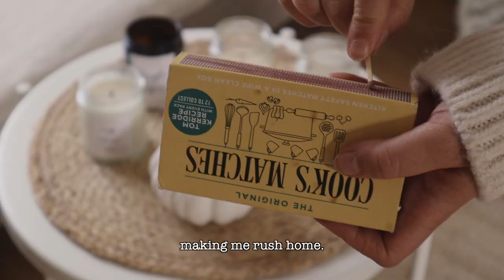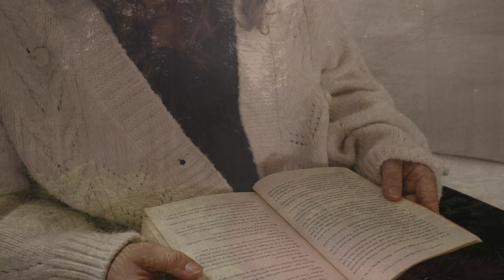Eerie Forest Mist READ WITH ME by the fireplace🍂 1 hr gentle music & fireplace sound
Eerie Forest Mist READ WITH ME by the fireplace🍂 1 hr gentle music, forest and fireplace sounds

00:00 Intro
00:47 Read with me

🍂 My name is Adriana, my channel is dedicated to all things cosy! I run a candle studio in Somerset, UK where we produce best quality soy wax candles and wall art prints inspired by Autumn and cosy life.